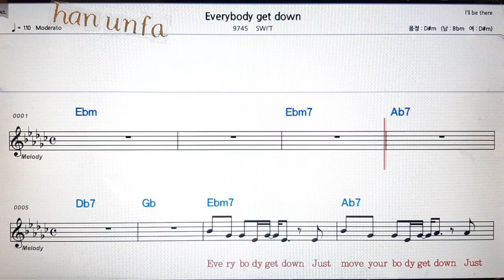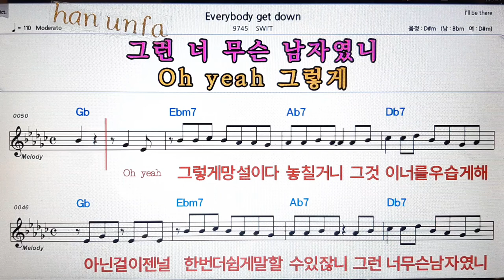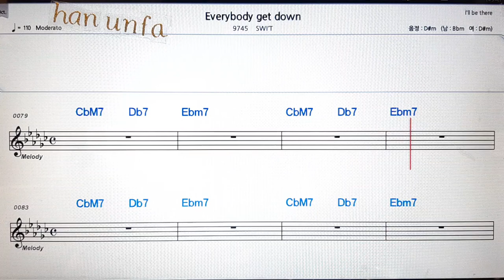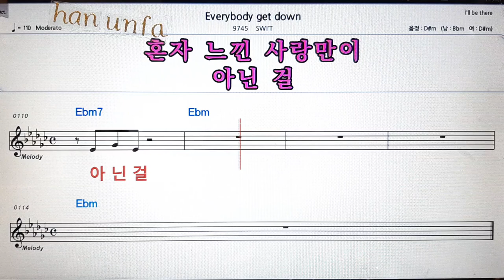Everybody got down/SWIT💋노래방 반주*기타 코드 악보*가라오케💖Karaoke*Sheet Music*Chord*MR